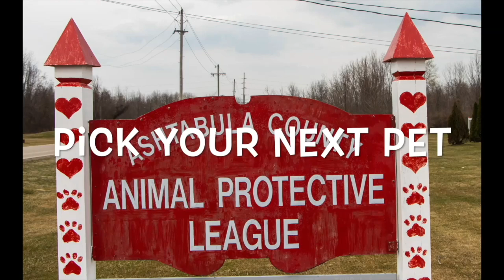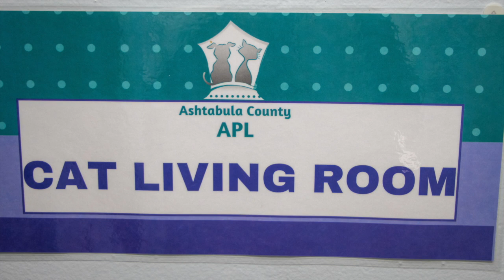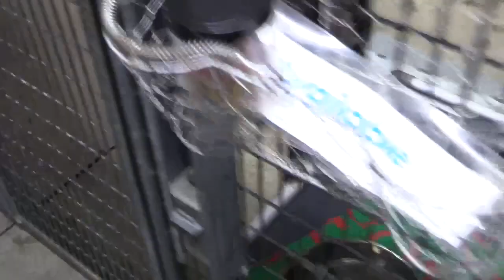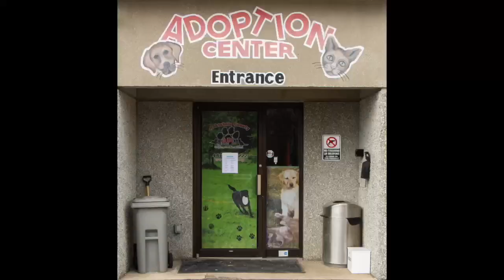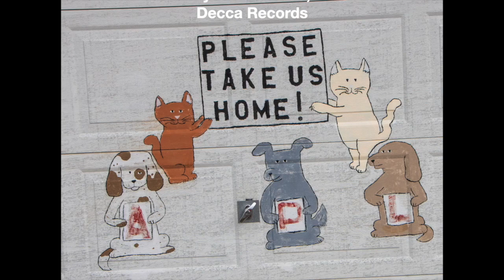Pick Your Next Pet at the ACAPL, Sept. 22, 2023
Finding homes for pets at the Ashtabula County Animal Protective